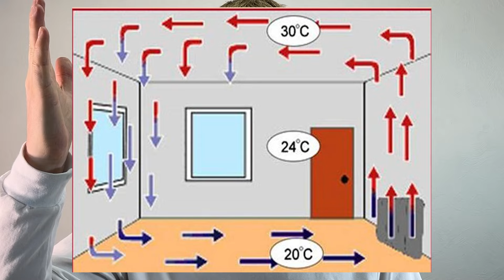Почему клопы ЛЕЗУТ НА СТЕНУ и потолок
Герадез – федеральная служба дезинфекции и уничтожения насекомых, грызунов и прочих вредителей. В наших видео показываем, как работают дезинфекторы и рассказываем, как избавиться от клопов, тараканов, блох и клещей самостоятельно.